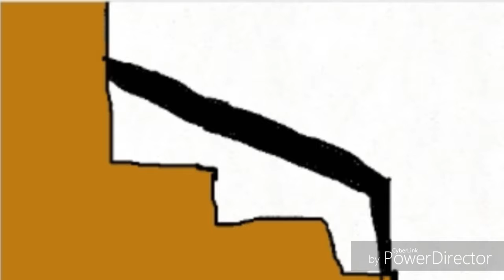Doll house meme (extended)